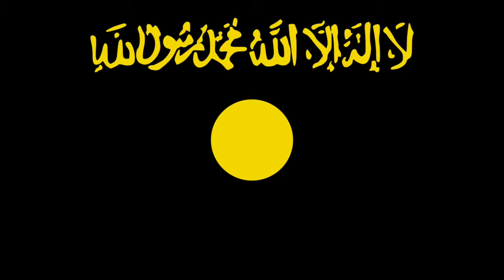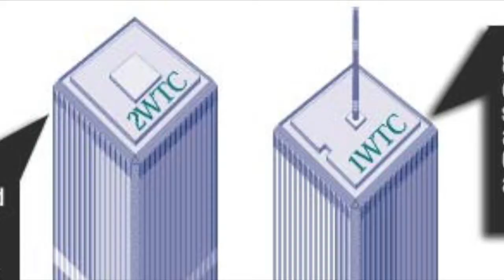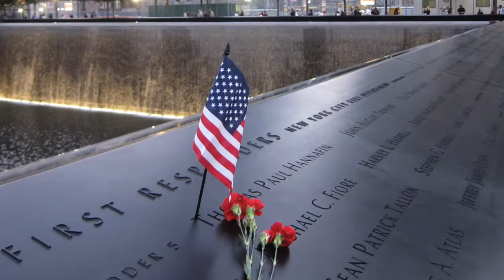Ally Cooper Oral History